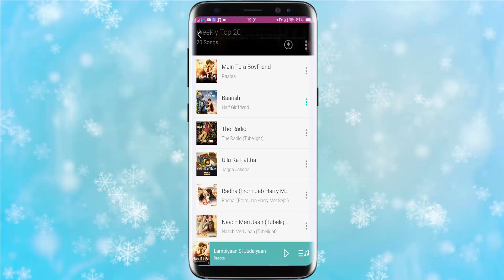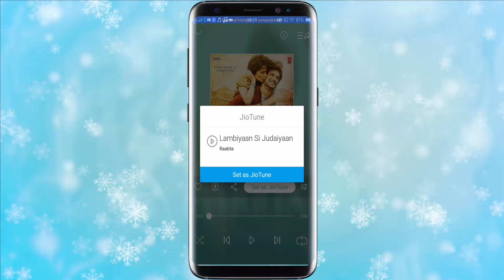How To Set as Jio Caller Tune Only 5 Seconds by star guruji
How To Set as Jio Caller Tune  Only 5 Seconds

How To Set Jio Caller Tune  Only 5 Seconds

How To Set Jio Caller Tune For Android App

Reliance Jio Caller Tune Trick | Set Any Song As Caller Tune by star guruji

Reliance JIO - How To Activate Caller Tune Easily

how to change jio caller tune hindi urdu

how to change jio caller tune Easily

How To Set as Jio Caller Tune By star guruji